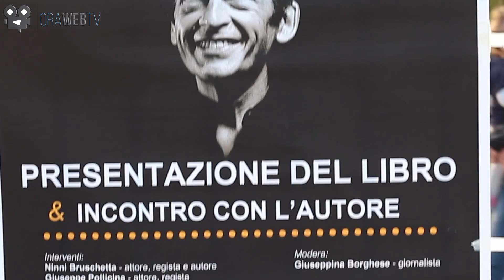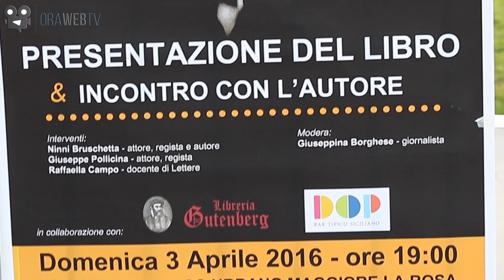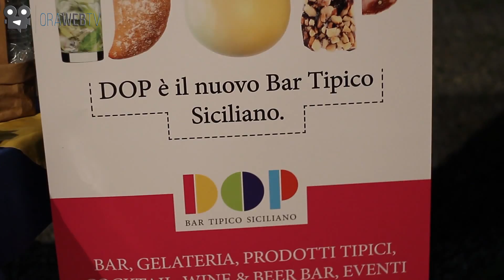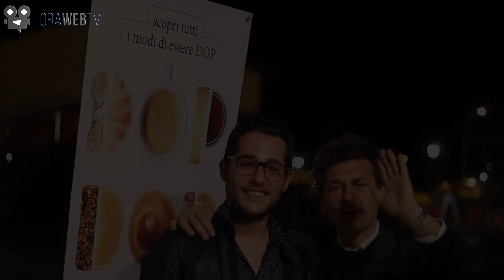Barcellona. Presentazione-incontro con l'autore Ninni Bruschetta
Si è svolto domenica scorsa in un auditorium del Parco Maggiore La Rosa assai gremito, l'interessante e coinvolgente ‘presentazione-incontro’ con Ninni Bruschetta, autore del libro “Manuale di sopravvivenza dell’attore non protagonista” per Fazi editori.

All’evento hanno preso parte oltre all'autore del libro, Ninni Bruschetta, attore, regista e autore; Giuseppe Pollicina, attore e regista; Raffaella Campo, docente di Lettere.  L’incontro è stato moderato dalla giornalista Giuseppina Borghese.
L’evento è stato organizzato dall’associazione Ottomaggio in collaborazione con la Libreria Gutenberg e il Bar DOP.